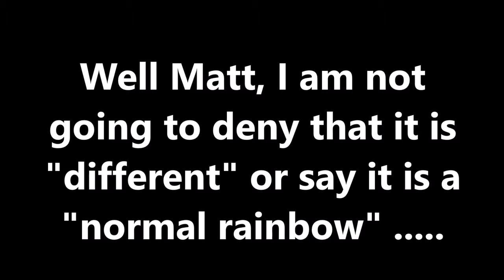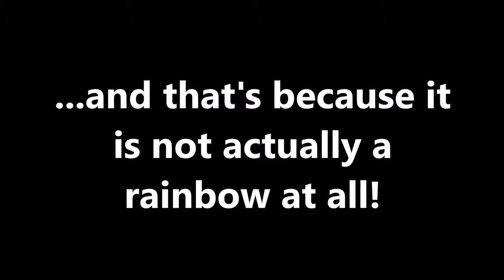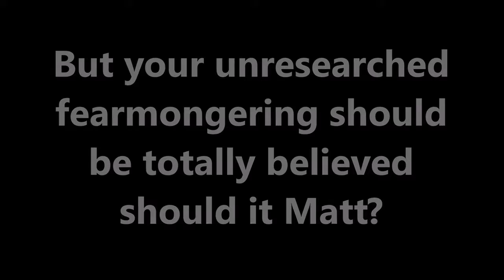MATT ROGERS SKYWATCHER REACHES RAINBOW END AND FINDS CROCK OF S